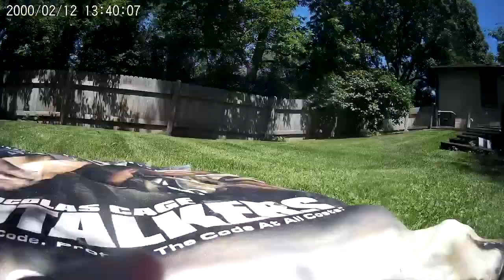Godsplash Reboot Announcement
Way back in the early 2000's we had a glorified slip n' slide in the back yard called the Godsplash (made out of vinyl movie theater banners). It was a glorious thing and kids in the neighborhood would come over for a day of crash helmets, ramps and speed bumps. Since everything old is making a resurgence (in the name of nostalgia), I'm bringing back the Godsplash. So be on the lookout on social media for this event to take place on a weekend in August. This is something that you do not want to miss. So whether you did it once 15 years ago, heard about it only though a voice in the whispering winds, read about it in ancient scrolls or are only just now learning that this is was a thing, I'd love to have you be a part of Godsplash Reboot.